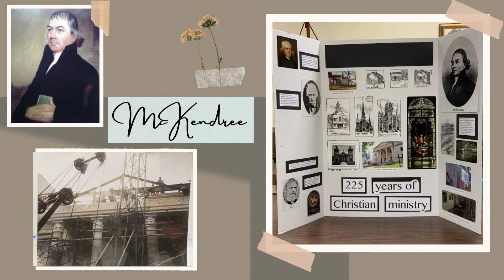McKendree: The Early Years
McKendree in downtown Nashville is one of the oldest congregations in the United Methodist denomination. The church dates back to the founding years of Methodism in America and a time when the first settlers came to Nashville. McKendree is recognized by the General Commission of Archives and History as United Methodist Historic Site No. 353.